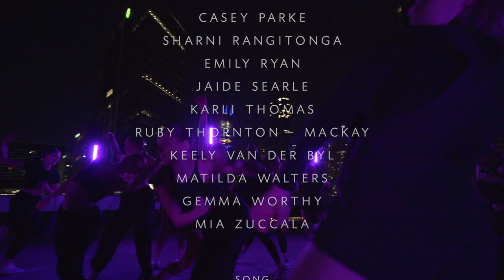Safe & Holy - Indefinite Dance Company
Directed and Choreographed by Casey Chellew

Film and Post Production by Andrew J Liu/Pride Productions

Dancers - Cast of In Bloom 2020:
Chelsea Agland
Mia Agland
Casey Angus
Chloe Bateman
Ellie Christodoulou
Jessica Daish
Charli Gardiner
Tahlia Gerosa
Dana Gibson
Amy Hardie
Steph Holmes
Poppy Kokkinias
Andrea Liew
Sienna Longmuir
Tara McDonald
Casey Parke
Sharni Rangitonga
Emily Ryan
Jaide Searle
Karli Thomas
Ruby Thornton - Mackay
Keely Van Der Byl
Matilda Walters
Gemma Worthy
Mia Zuccala

Muisc: Safe and Holy by Christine and The Queens